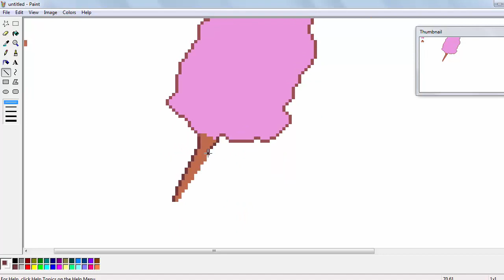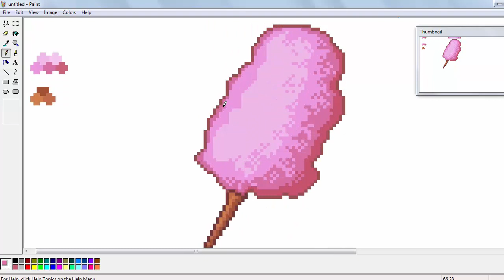ALGODÃO DOCE - Pixel Art - Speed Art